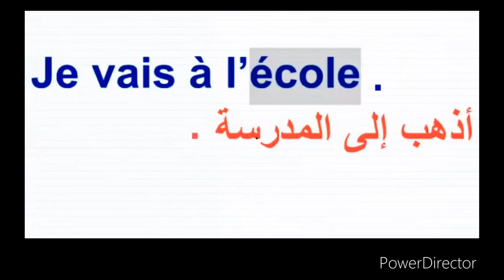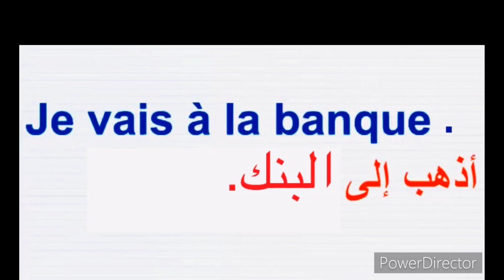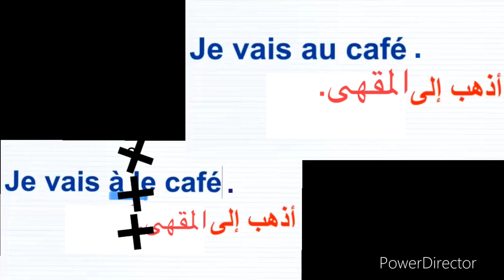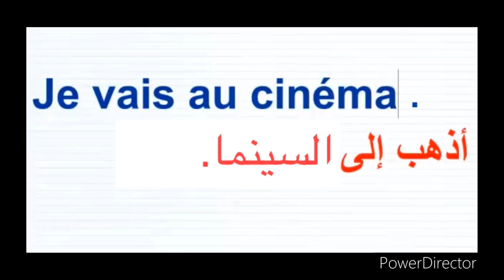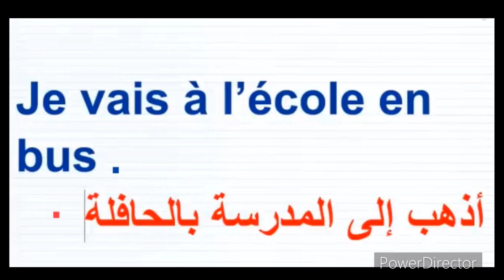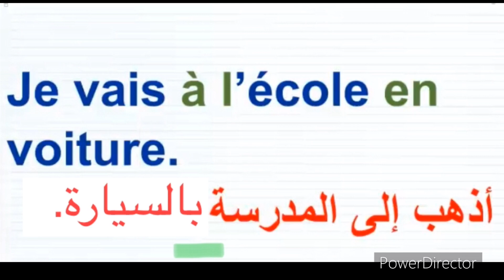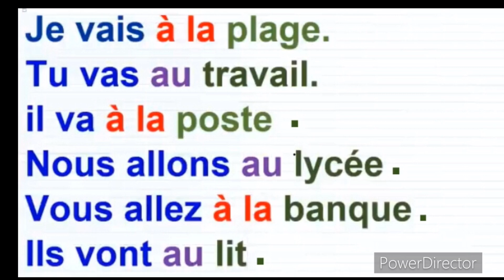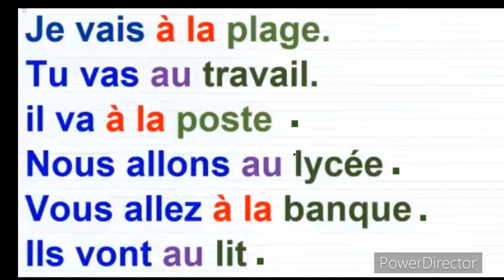Parler français. Le niveau A1 / التدرب على المحادثة باللغة الفرنسية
أجي تتعلم المحادثة بالفرنسية.